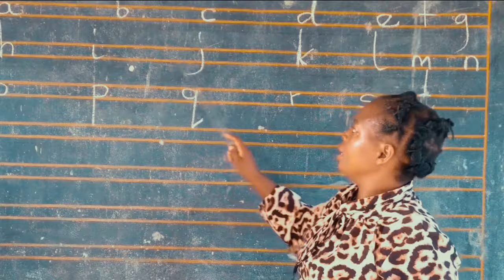Naomi James_Wanawake (Official Video Music) #2024